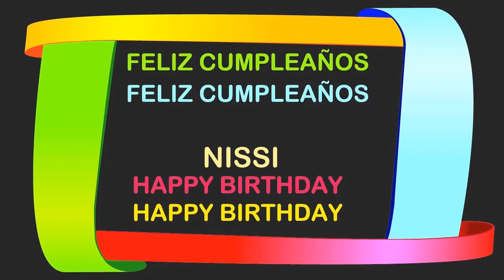Nissi Birthday Postcards & Postales